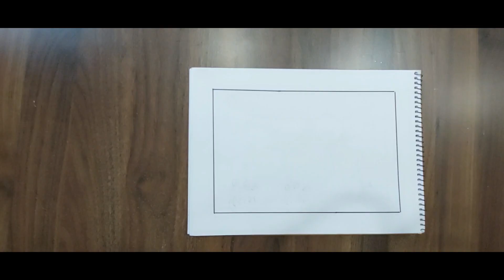How to Draw a Village Scenery Drawing | Draw a Natural Scenery Drawing |dhees art,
Hi viewers !!! ,

Camel acrylic colors
Camlin Round Brush
Camlin Flat Brush
Mop Brush
Camel Canvas Board
Palette Knife
Acrylic Pad
Fan Brush
Camlin High Quality Drawing Pencil ……8B🖤
Masking Tape
Thin Brush

Oil Pastel drawing materials  : ⛵

Drawing Book
Oil Pastel
Masking Tape
Tissue Paper ( For Blending )
Blending stump

Kids Art : 👩🏻‍🤝‍👩🏻
Color pencil
Drawing Book

Shooting material : 📷

Table lamp